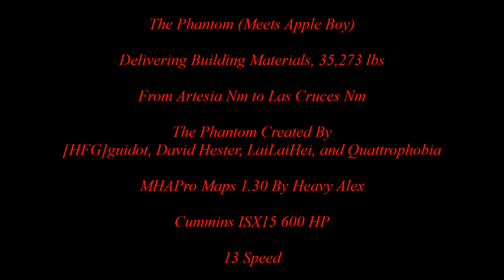American Truck Simulator Kenworth The Phantom Meets Apple Boy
The Phantom

MAPS

CSIO Technologies

Cyberpower
i7-7700 K 4.2 K Processor 16 GB Memory
4.2 Processor Speed
2 TB Hard drive  240 GB SSD
8 GB Dedicated Memory GeForce 1070 Graphics Card